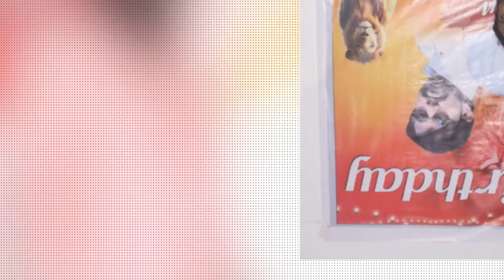NECKLACE ROAD PRAVEEN BHAI VOLUME.2 SONG | Singer A.clement